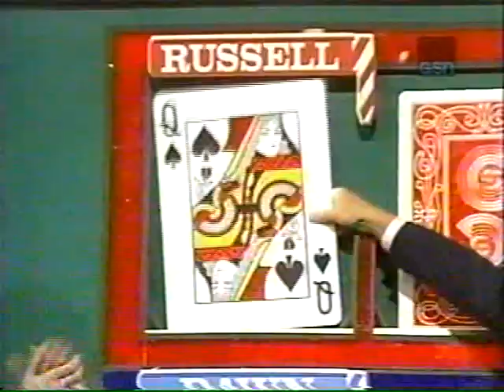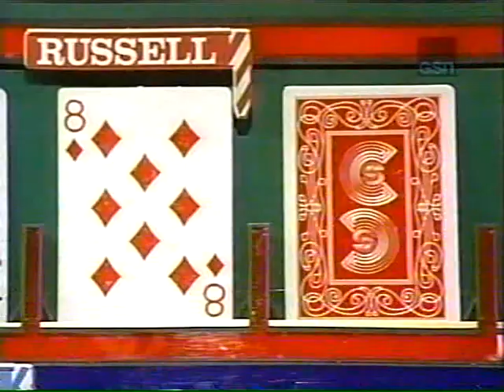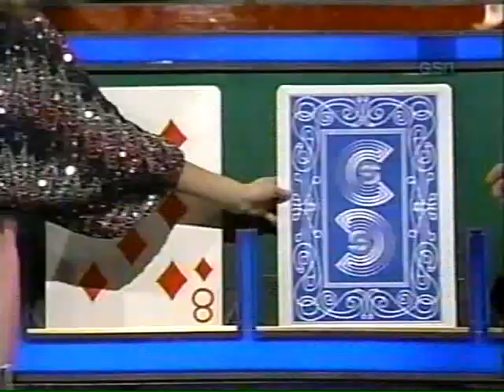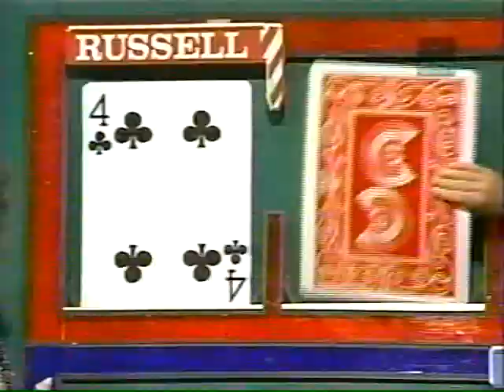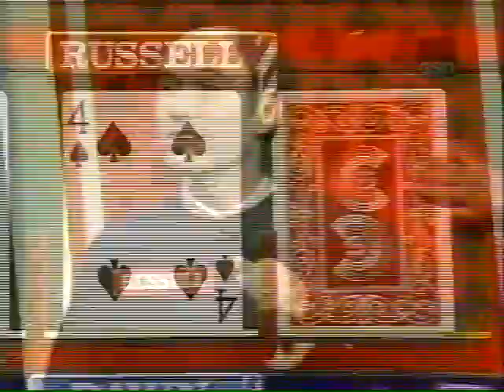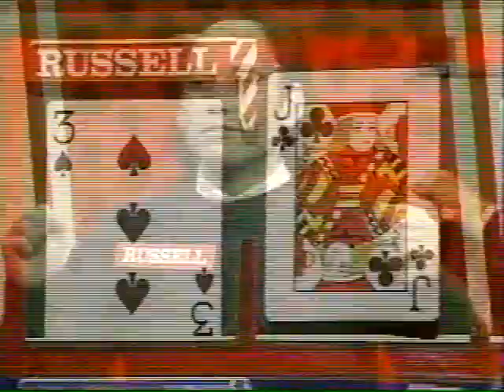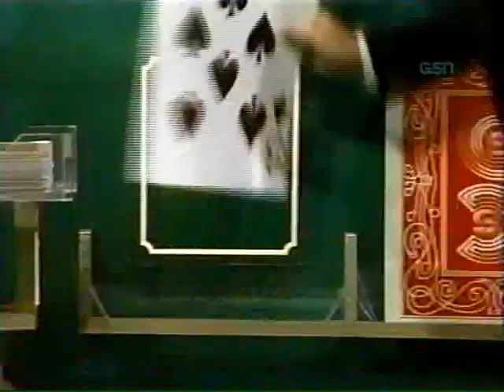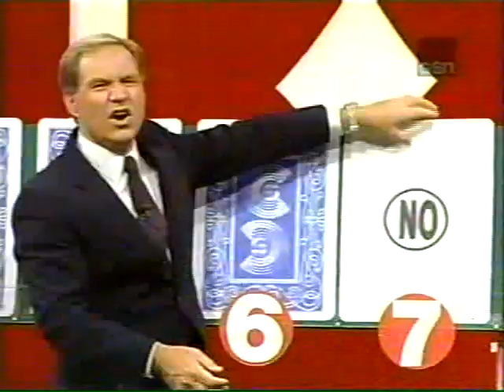Card Sharks Syndication 1987 Bill Rafferty